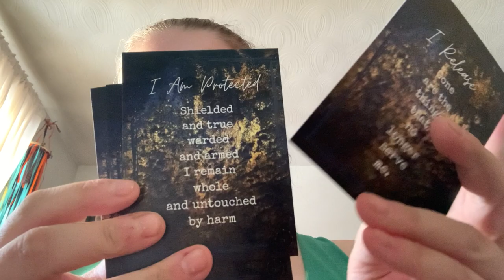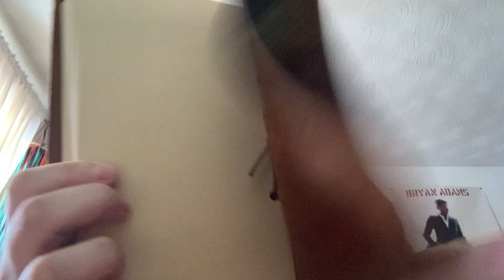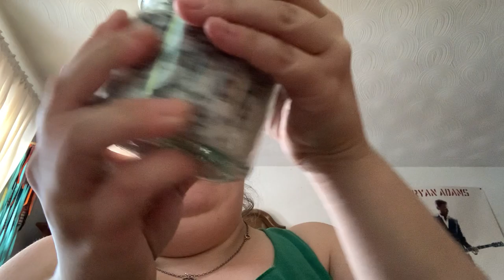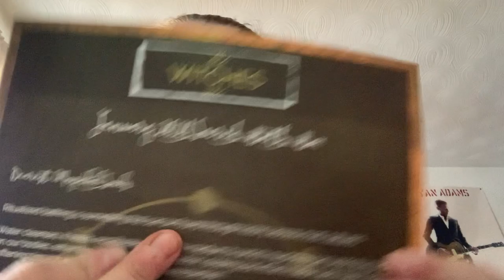January 2021 witches box